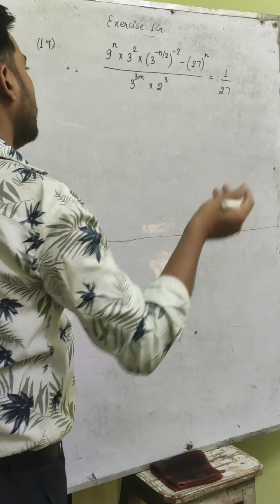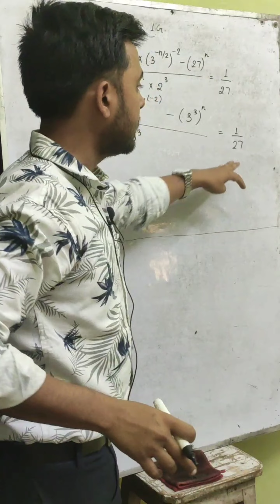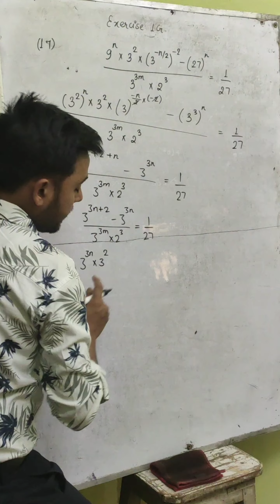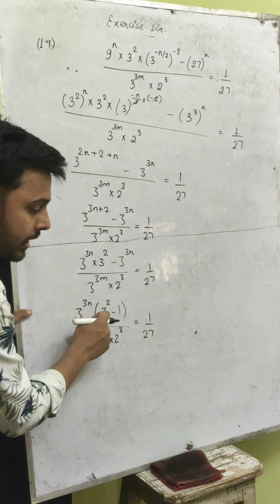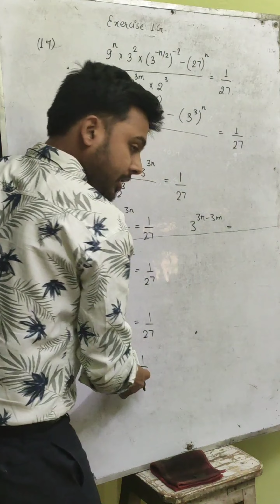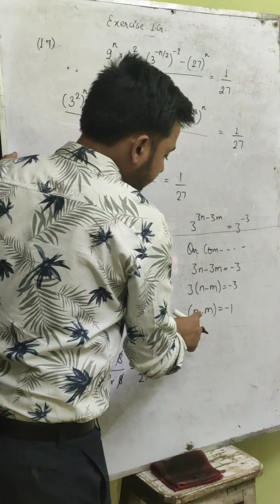Class 9th R. S. Aggarwal Exercise 1G Ques. 17